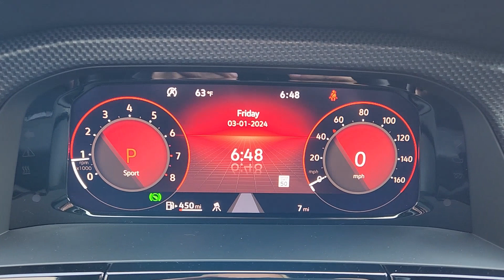2024 Volkswagen Atlas_Cross_Sport Waco, Hewitt, Woodway, Robinson, Belmead RC229577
GRAY New 2024 Volkswagen Atlas_Cross_Sport 2.0T SEL Premium R-Line available in 2301 W. Loop 340, Waco, Texas at VW of Waco. Servicing the Waco, Hewitt, Woodway, Robinson, Belmead, TX area.
2024 Volkswagen Atlas_Cross_Sport 2.0T SEL Premium R-Line - Stock#: RC229577

2301 W. Loop 340

Volkswagen of Waco is proud to be your choice dealership for new Volkswagen models in the Waco area. At our dealership you can find the complete Volkswagen lineup including popular models such as the Jetta Atlas and Tiguan. Regardless of if youre on the hunt for a new family-friendly Volkswagen SUV or a sedan that is perfect for commutes you can find what youre looking for within our inventory. Our new models come in a range of trims and colors making it easy for you to find the vehicle that perfectly fits your needs. Great choice on this 2024 Volkswagen Atlas Cross Sport 2.0T SEL Premium R-Line with GRAY exterior and BLACK interior.  At Volkswagen of Waco we have devoted ourselves to providing our customers with high-quality vehicles and high-quality customer service. Our team is here to handle all of our needs in regards to car buying financing your vehicle and maintenance and repairs. Whether youre purchasing a new Volkswagen or one of our used vehicles we have the inventory resources and expertise to give you the easiest possible experience. Our dealership is home to a large inventory of new Volkswagen models as well as quality pre-owned vehicles to give you peace of mind behind the wheel. From the buying and financing process to servicing your vehicle the Volkswagen of Waco team is committed to you!
Engine: 2.0L TSI I-4 DOHC 16-Valve Turbocharged -inc: direct fuel injection and start/stop system|Transmission: 8-Speed Automatic w/Tiptronic|3.60 Axle Ratio|4-wheel independent suspension|GVWR: 5,776 lbs|Transmission w/Driver Selectable Mode|Full-Time All-Wheel|Engine oil cooler|Regenerative Alternator|Trailer Wiring Harness|1091# Maximum Payload|Gas-Pressurized Shock Absorbers|Front And Rear Anti-Roll Bars|Electro-Hydraulic Power Assist Speed-Sensing Steering|18.6 Gal. Fuel Tank|Quasi-Dual Stainless Steel Exhaust|Permanent Locking Hubs|Strut Front Suspension w/Coil Springs|Multi-Link Rear Suspension w/Coil Springs|4-Wheel Disc Brakes w/4-Wheel ABS, Front And Rear Vented Discs, Brake Assist, Hill Descent Control, Hill Hold Control and Electric Parking Brake|Wheels: 21 2-Tone Machined Alloy|Tires: 21 All-Season|Steel Spare Wheel|Compact Spare Tire Mounted Inside Under Cargo|Clearcoat Paint|Express Open/Close Sliding And Tilting Glass Panoramic 1st And 2nd Row Sunroof w/Power Sunshade|Body-Colored Rear Bumper w/Black Rub Strip/Fascia Accent and Chrome Bumper Insert|Body-Colored Front Bumper w/Black Rub Strip/Fascia Accent and Black Bumper Insert|Chrome Side Windows Trim and Black Front Windshield Trim|Body-Colored Door Handles|Chrome Bodyside Insert and Black Wheel Well Trim|Body-Colored Power Heated Side Mirrors w/Power Folding and Turn Signal Indicator|Fixed Rear Window w/Fixed Interval Wiper and Defroster|Deep Tinted Glass|Rain Detecting Variable Intermittent Wipers w/Heated Jets|Fully Galvanized Steel Panels|Lip Spoiler|Black Grille w/Chrome Accents|Power Liftgate Rear Cargo Access|Roof Rack Rails Only|Front Fog Lamps|Cornering Lights|Perimeter/Approach Lights|LED Brakelights|Auto On/Off Projector Beam Led Low/High Beam Daytime Running Auto-Leveling Directionally Adaptive Auto High-Beam Headlamps w/Delay-Off|Headlights-Automatic Highbeams|Radio: MIB3 Discover Media Navigation AM/FM/HD -inc: WMA/MP3/FLAC player w/USB-C, 12 touchscreen multi-function center display, voice control, SiriusXM w/360L (w/3-month free trial subscription; 360L services require acceptance of Car-Net terms), 6-speaker sound system, harman kardon premium sound system w/center speaker, subwoofer and amplifier, Bluetooth connectivity (for compatible devices), capability for in-vehicle 4G LTE enabled Wi-Fi (cellular data plan required; includes limited trial),|Radio w/Seek-Scan, Clock, Speed Compensated Volume Control, Steering Wheel Controls, Rear Controls, Voice Activation and Radio Data System|Audio Theft Deterrent|Streaming Audio|Window Grid Diversity Antenna|Regular Amplifier|Digital Signal Processor|2 LCD Monitors In The Front|Real-Time Traffic Display|Heated & Actively Ventilated Front Seats -inc: power adjustable drivers seat w/power lumbar support, drivers seat position memory and power adjustable front passenger seat w/height adjustment|8-Way Driver Seat|8-Way Passenger Seat|60-40 Folding Split-Bench Front Facing Heated Manual Reclining Fold Forward Seatback